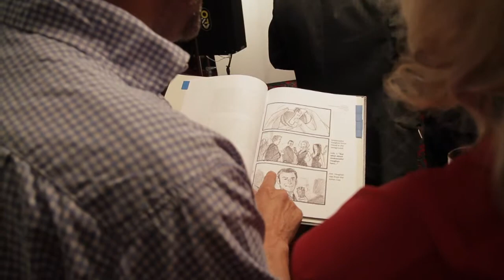Betfair Making Of by Videography London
The Betfair Ambassadors' reception with Michael Vaughan, Lee Dixon, Will Greenwood and Paul Nicholls.